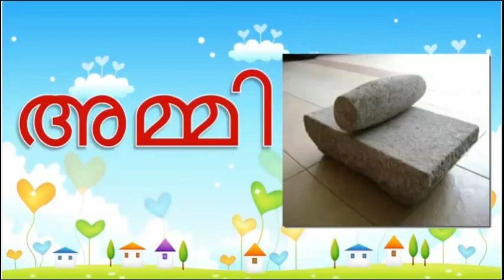1std malayalam Lesson 4 ambili, part 2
Cbse 1std malayalam class, lesson 4 ambili, part2